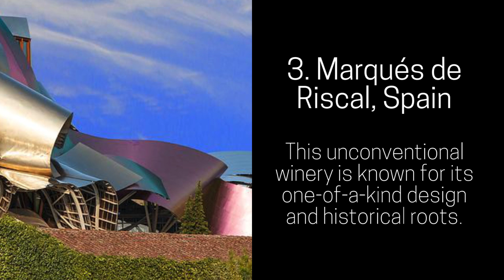5 of the World’s Most Extraordinary Wine Cellars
Venture off on a virtual trip to five of the world’s most extraordinary wine cellars. Take a look at some beautiful work from Spain, Moldova and Vegas! To start tasting and stocking up on the best wine online, check out our selection

Or, create a cellar of your own. Make sure you’re equipped with some of the highest-quality varietals from all over the world. To buy wine online, visit Wines 'TIl Sold Out.